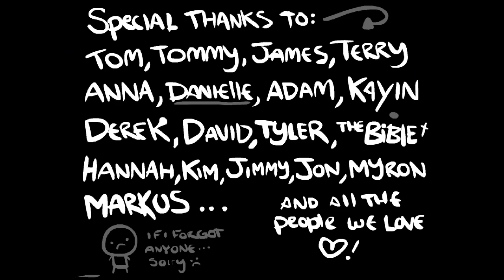The Binding of Isaac Reborn - 4. rész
Áruljunk el valakit!

A Binding of Isaac Reborn sorozatban egy teljesen üres mentésről kezdem újra a játékot. Kíváncsi vagyok, ez hogyan fogja megváltoztatni a játékstílusomat és az eseményeket!